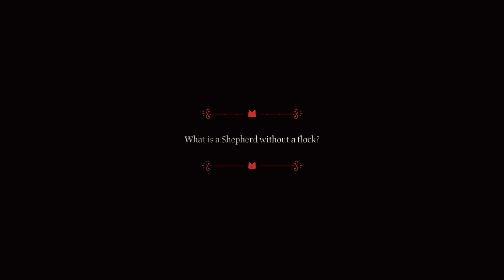Cult of the Lamb Pt. 5: Pooper-scoopin'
Im Block. I (mostly) play games (sometimes) with friends. Im on Twitter (@Block_SCBG) and Letterboxd (BlockSCBG, I make music on Bandlab (@block_cam) and I have a store on Redbubble (blockgameing).

Chapters
0:00- Intro
0:53- Welcome to Catholicism
2:52- Just A Quick Gamble
5:13- Into The Darkwood
14:37- Killing Leshy
18:21- Dinnertime
19:51- Average Cult In Ohio 😂😂😂😂😂😂
20:52- Poopy Scoopy
23:02- Spreading Misinformation
25:01- Outro